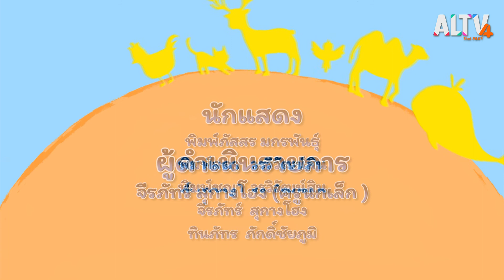น้องถูกใจเป็นหวัด | นิทานตื่นนอน (29 ก.ค. 63)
วันนี้อากาศร้อนมากถูกใจออกมาวิ่งเล่นกลางแดดอย่างสนุกสนาน ใบพลูและออกัสเดินเล่นผ่านมาเจอถูกใจพอดีจึงวิ่งเล่นด้วยกัน พอเวลาบ่ายท้องฟ้าเริ่มมืดครึ้มไม่ช้าฝนก็ตกลงมา ถูกใจดีใจชวนใบพลูออกัสไปเล่นด้วย แต่ถูกเพื่อนปฏิเสธ เพื่อน ๆ บอกว่าถ่าฝนตกแม่ให้รีบเข้าบ้านเดี๋ยวจะไม่สบายมาก เพราะอากาศเย็นสบายจึงออกไปวิ่งเล่นน้ำฝนจนกระทั่งเย็น ถูกใจเพลียจึงวิ่งเข้าบ้านมาตัวเปียกและจาม คุณแม่จึงถามว่า ทำไมตัวเปียกขนาดนี้ ไปเล่นน้ำฝนมาใช่ไหม ถูกใจยอมรับแต่โดยดี คุณแม่จึงให้ถูกใจรีบไปเปลี่ยนเสื้อผ้าและเช็ดผม คืนนั้นถูกใจนอนกระสับกระส่ายหายใจไม่ออกทั้งคืน เริ่มมีน้ำมูกไหลและตัวร้อน พอรุ่งเช้า อาการของถูกใจก็ไม่ดีขึ้นรู้สึกปวดหัวและเจ็บคออีกด้วย คุณแม่ทนไม่ไหวจึงพาน้องถูกใจไปหาหมอที่คลินิก

ระหว่างไปคลินิกนั้นเดินสวนกับโอกาสและใบพลู โอกาสและใบพลูจึงถามว่าถูกใจไม่ไปโรงเรียนหรอวันนี้ วันนี้มีการแสดงมาแสดงที่โรงเรียนด้วยนะถูกใจทำหน้าเศร้าเสียใจ คุณแม่จึงบอกกับโอกาสและใบพลูว่าวันนี้ถูกใจคงต้องหยุดเรียน 1 วัน เพราะไม่สบายจะต้องไปหาคุณหมอ โอกาสและใบพลูเสียใจที่ถูกใจไม่ได้ไปโรงเรียนด้วยกันจึงพูดกับถูกใจว่าหายไว ๆ แล้วกลับมาเล่นกันใหม่ และไปเล่นที่โรงเรียนด้วยกันนะ ก่อนจะเดินแยกกันไป

ติดตามชมรายการนิทานตื่นนอน วันจันทร์ - ศุกร์ เวลา 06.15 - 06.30 น. ทาง ALTV ทีวีเรียนสนุก ช่องหมายเลข 4

📌 รับชม นิทานตื่นนอน ได้ทาง